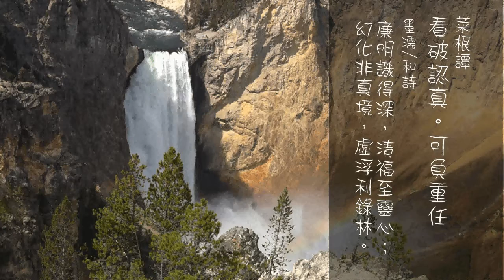138.看破認真。可負重任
看破認真。可負重任
墨濡和詩：
廉明識得深，清福至靈心；幻化非真境，虛浮利錄林。
菜根典故

齊國有個叫閭丘邛的人，年方十八。
一天， 他攔住齊宣王的車駕並自薦說：
“家貧親老， 願為小吏。”

宣王說：“你年齡太小，不能做官。”
閭丘邛說：
“你說得不對，古有顓頊，行年十二而治天下，
秦項橐七歲，為聖人師。
由此可見，你只能說我無能而不用，不能說我年紀小而不用。”

宣王說：
“未見小馬駒載重而行，同樣，人也須成熟以後方能為國所用。”

閭 丘邛說：
“你說得不對。寸有所長，尺有所短。
驊騮騏驥，天下駿馬，讓它們與狸鼬在爐灶間比跑，駿馬的速度未必能超過狸鼬；
黃鵠白鶴， 一舉千裡，讓他們與燕子、蝙蝠在堂屋間比飛，
鵠鶴的靈活便未必能超過燕子、蝙蝠。

由此看來，年長的人跟我有什麼不同嗎?”
宣王說：“說得好，你為什麼這麼晚才來見我呢?”
於是讓他與自己同車回朝，委以官職。